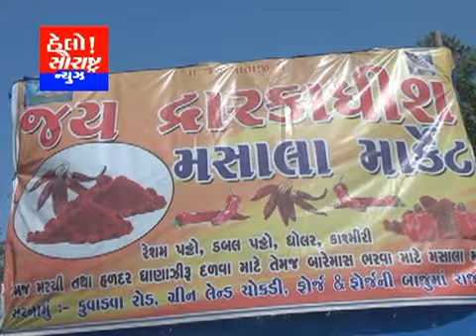ગ્રીનલેન્ડ ચોકડી પાસે આવેલ જય દ્વારકાધીશ મરચા માર્કેટનો શુભારંભ